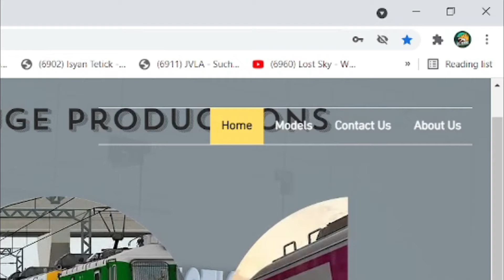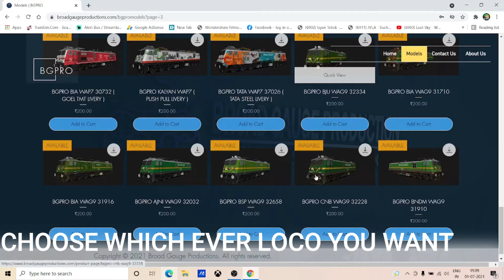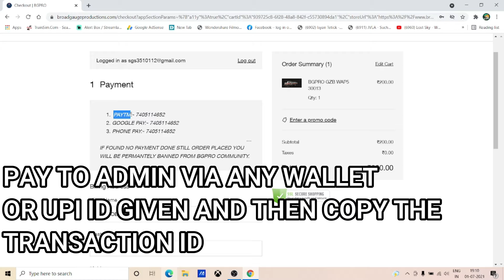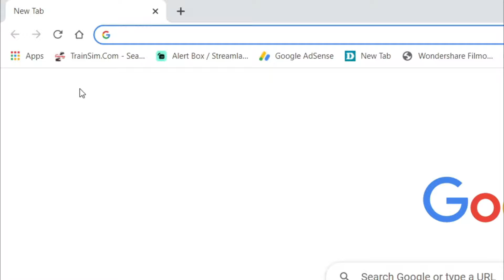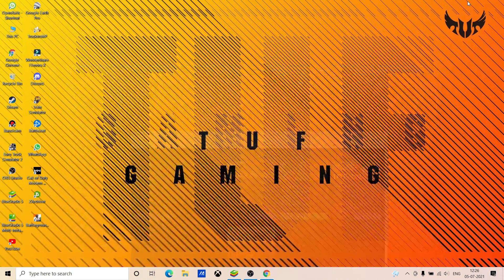Part 2-How To Purchase & Download Realistic Loco, Coaches & Routes For Indian Train Simulator(MSTS)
How To Download & Install Realistic Loco, Coaches & Routes For Indian Train Simulator (MSTS). These are paid add-ons for realistic and authentic gameplay experience For Indian Train Simulator.

Contact Below People For Any Help Related To MSTS

Name - Deepak Nagmoti
• Pune, India